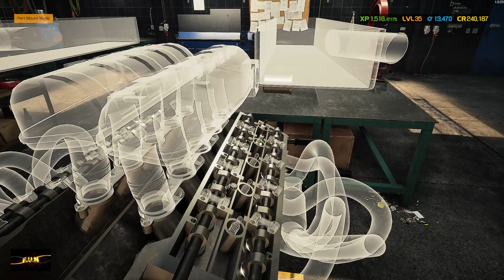Porche Carrera GT 2003 Car Mechanic Simulator 2021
Check out the F.U.N Discord